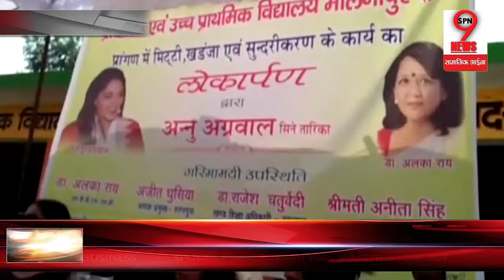स्कूल का लोकार्पण किया अभिनेत्री अनु अग्रवाल ने | School Opening by Anu Aggarwal